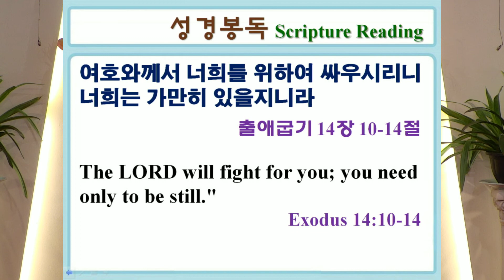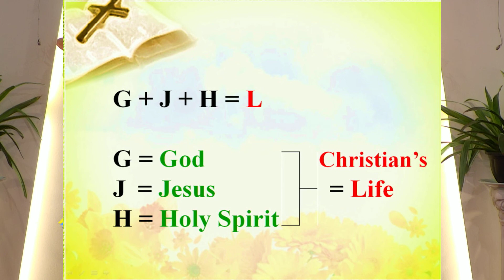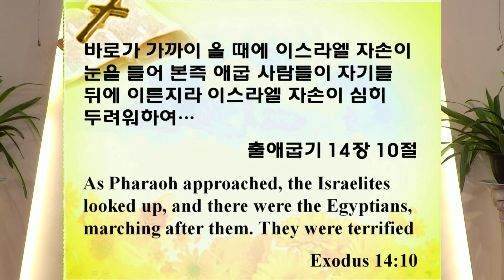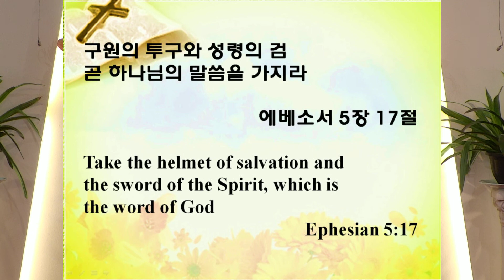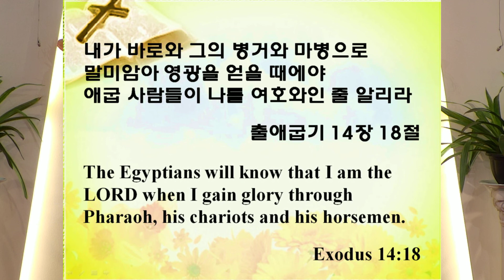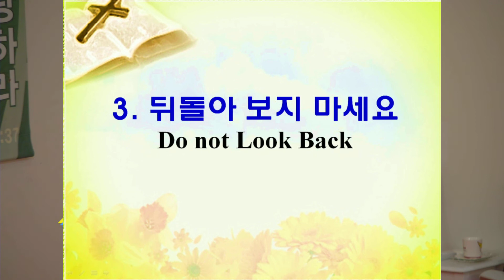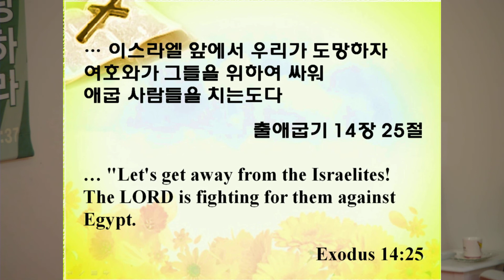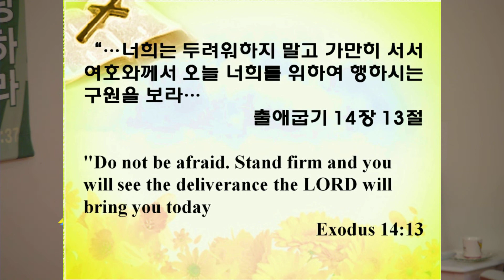하와이 중앙장로교회 주일설교말씀 영상: 최은택 목사 "하나님을 의지합시다"(출 14:10-14) 7-2-2017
하와이 호놀룰루 PCA 한인교회 주일 예배 설교 영상